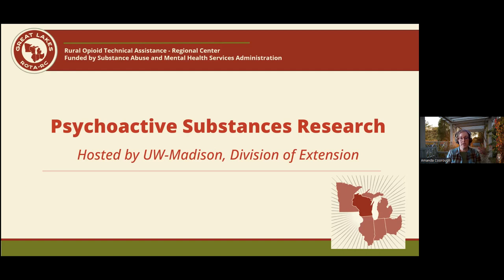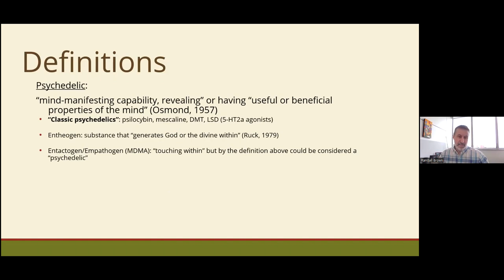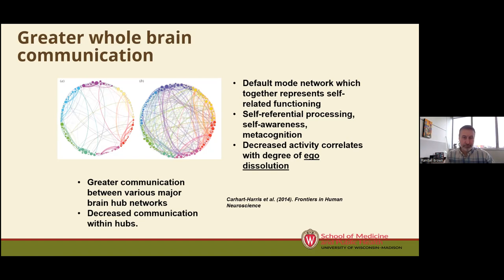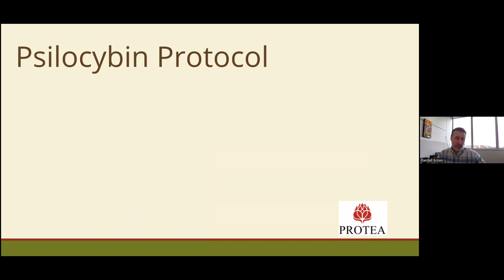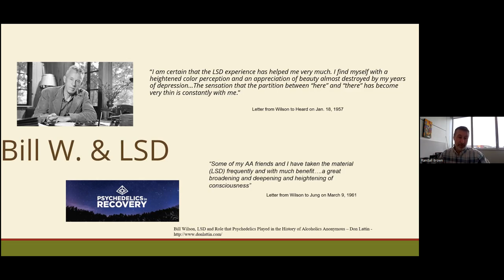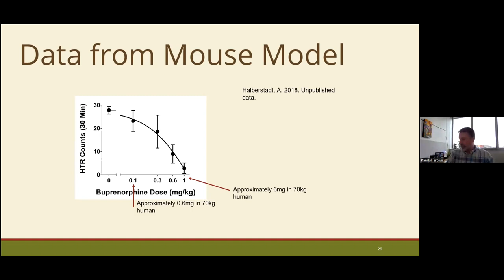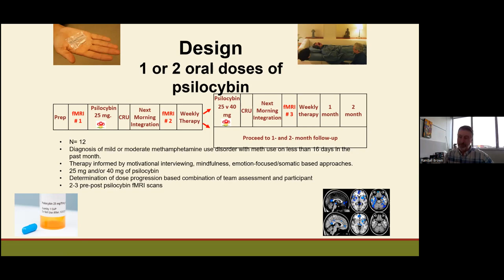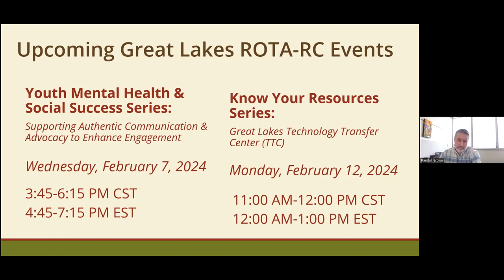Great Lakes ROTA-RC presents: Research on Psychedelic Compounds in Treatment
This session will review some of the theoretical underpinnings of the therapeutic potential of psychedelic compounds with a focus on psilocybin as a treatment for substance use disorders. The state of the literature and current ongoing research in this space at University of Wisconsin will be discussed.
Presenter: Dr. Randy Brown